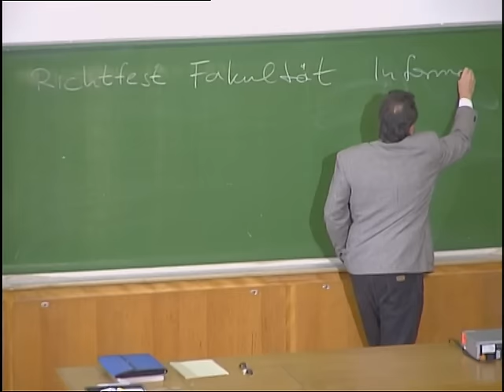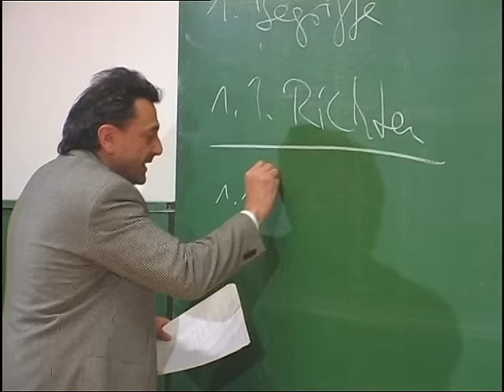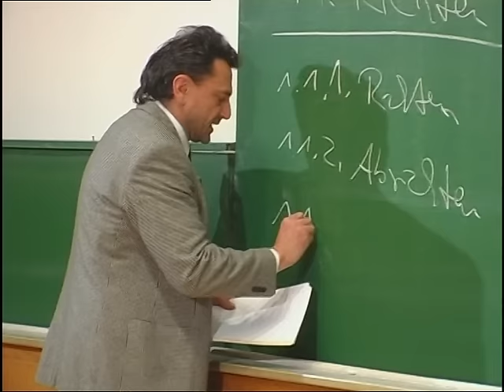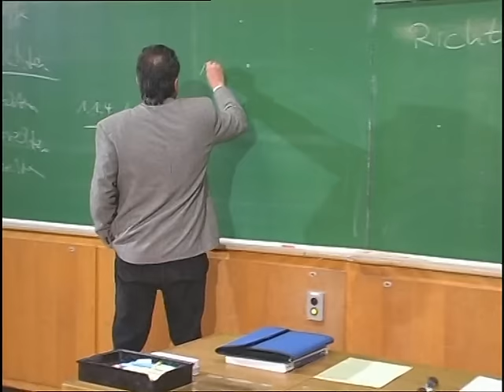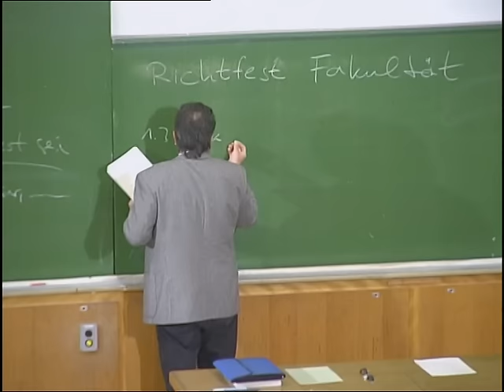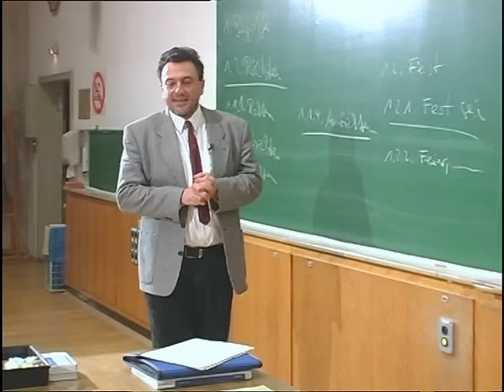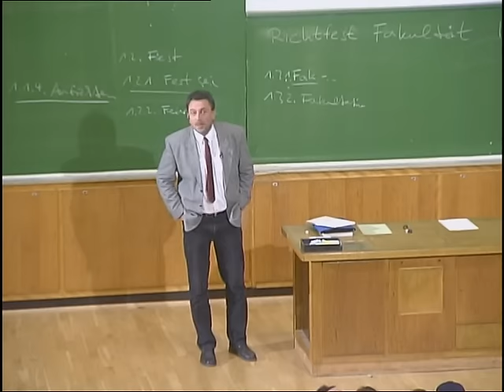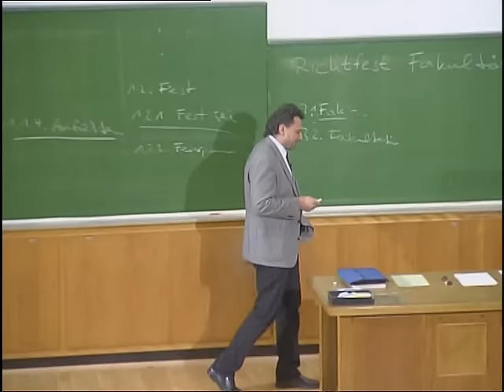Vorlesung von Dr. Olaf Böhme TU Dresden - Teil 1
Der beliebte Kabarettist Olaf Böhme (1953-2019), der an der TU Dresden im
Fach Informatik promovierte, machte schon Science-Slam, als dies noch nicht Mode war. Hier eine Vorlesung aus dem Jahr 2003, die unter dem Namen "Richtfestvorlesung der Fakultät Informatik" in die TUD- Geschichte einging.